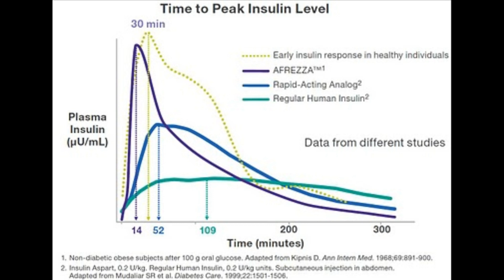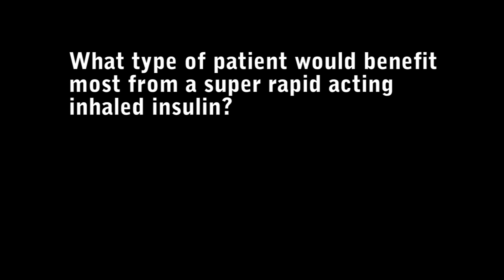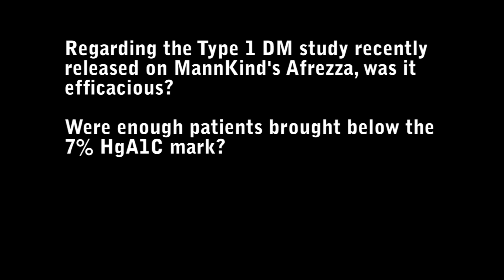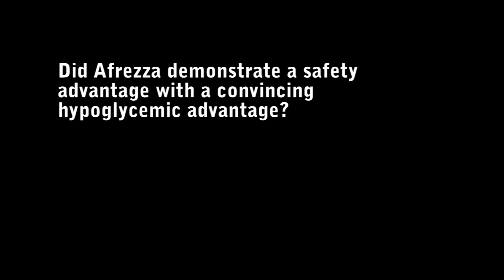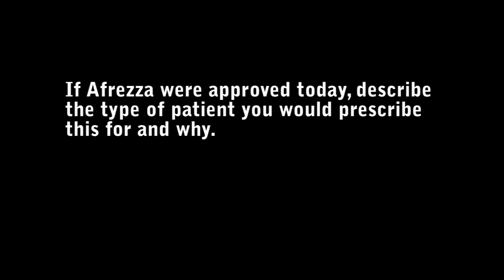Super rapid acting insulin and inhaled Afrezza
Jay Skyler MD PhD discusses the prandial problem and the need for super rapid acting insulin, such as MannKind's inhaled Afrezza